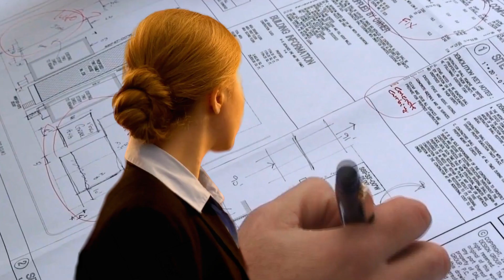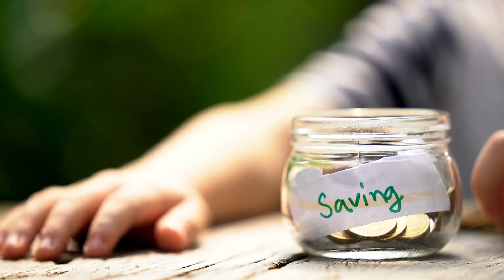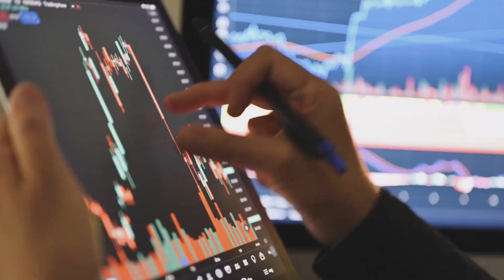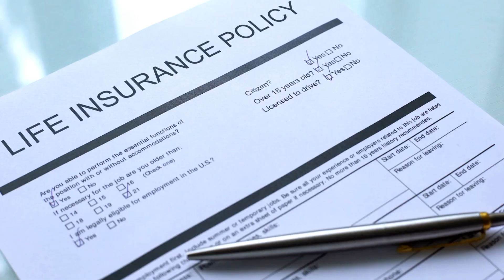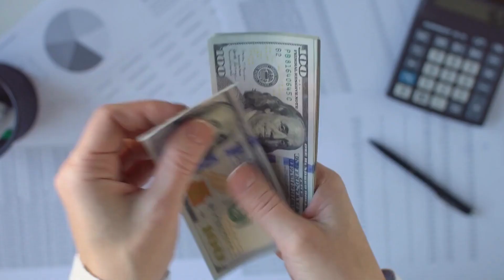Wealth lessons from The richest man in Babylon - in Tamil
financeadvice in tamil . Review of 7 cures for a Lean purse.
Manage your finance better by following investing , savingmoney & making wise steps in spendingmoney .

The Richest man in Babylon
Rich dad, poor dad - Robert Kiyosaki
The Psychology of Money by Morgan Housel
Think and grow rich by napoleon hill